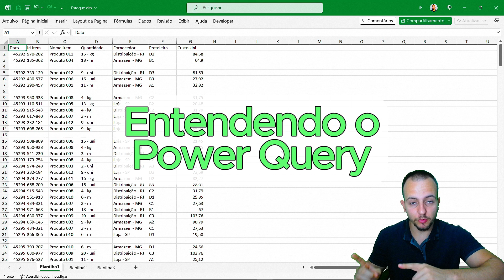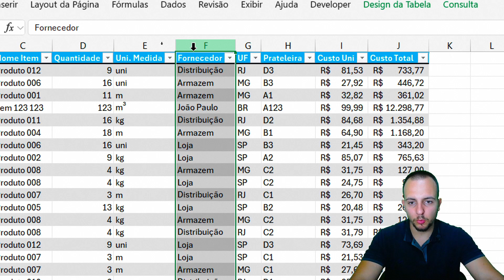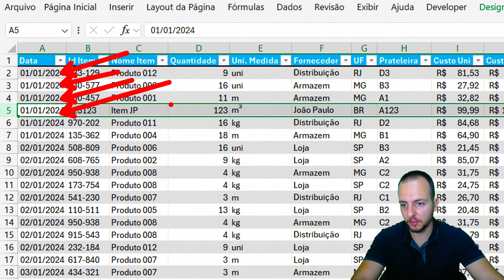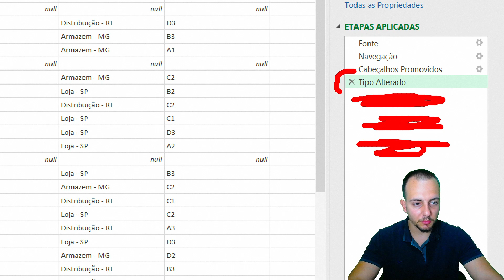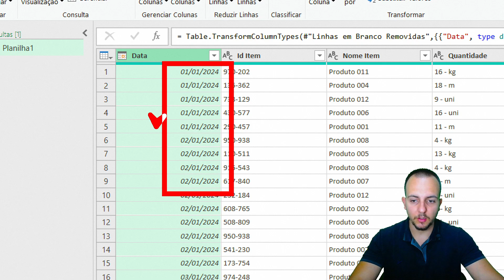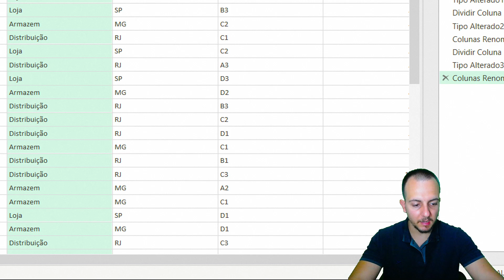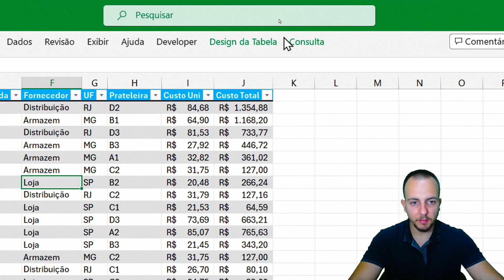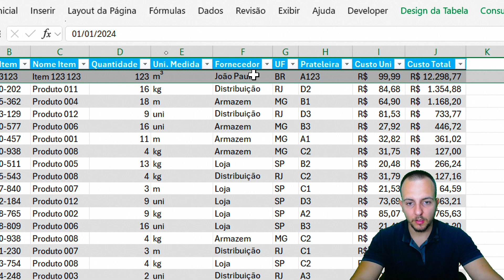Como usar Power Query no Excel | Planilha p/ Baixar | Projeto Completo Na Prática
Nessa vídeo aula de Excel, vamos aprender na prática e passo a passo como usar o Power Query Excel, para que serve o PowerQuery, e exemplo prático do power query na planilha do excel para automatizar tarefa do dia a dia.

O Power Query é um suplemento do Excel. Ele pode te ajudar muito a aumentar sua produtividade no Excel e facilitar alguns processos repetitivos.

PowerQuery é um mecanismo de transformação e preparação de dados. Com o Power Query, você pode executar o famoso processamento ETL, que siginifica, extrair, transformar e carregar dados.

Dessa forma, é muito útil utilizar o Power Query, pois você vai poder automatizar o tratamento de dados e sempre que adicionar novas informações ou ainda alterar as informações existentes, basta atualizar os dados, que o Power Query vai refazer tudo o que já fez para os novos dados. Assim, você consegue automatizar processos no Excel.

Com isso, você vai ter mais produtividade. Você não precisa fazer sempre a mesma coisa. Basta fazer as edições no Power Query uma única vez e sempre que tiver novas informações, é só atualizar.

Nesse tutorial de Excel, vou mostrar um exemplo prático que é o seguinte:

Todos os dias eu preciso baixar um relatório de estoque da empresa. Ou seja, preciso fazer uma planilha de estoque com todos os itens em estoque. Na planilha do Excel, preciso de informaçoes como, o local de origem do item, a quantidade de estoque, o valor de cada item, a marca, o nome do produto etc.

Porém, sempre que eu baixo o relatório via sistema SAP da empresa, nem sempre as informações vêm do jeito que eu preciso. Muitas vezes as informações ficam bagunçadas e eu preciso arrumar.

Como é uma planilha diária, eu não quero ajustar a planilha todos os dias.

Utilizar macro nesse caso, pode não funcionar corretamente, então a melhor solução é utilizar o Power Query.

Se fizermos via VBA, visual basic for application, é possível SIM fazer funcionar corretamente, mas daria bem mais trabalho, na minha opnião, do que fazer via Power Query.

Pontos do Vídeo:
00:00 - Se inscreva no Canal
00:15 - Deixa o Like no vídeo
00:31 - Como funciona o Power Query
01:00 - Etapas do problema
02:05 - Resultado Final
04:22 - Base de Dados
05:04 - Importando info p/ Power Query
06:00 - Corrigindo os erros
13:05 - Salvar e fechar
13:15 - Resultado Final
14:22 - Teste para ver se tá tudo certo